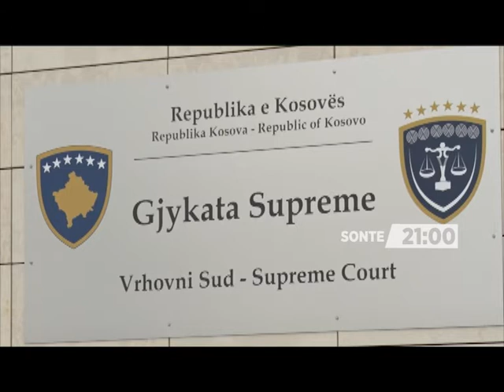PROMO: Bashkëpunimi në luftimin e krimit